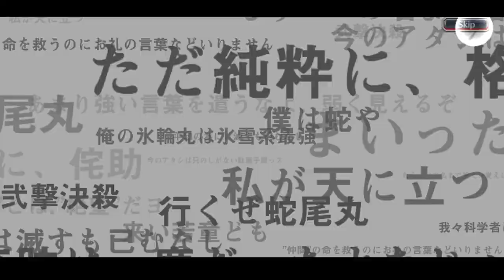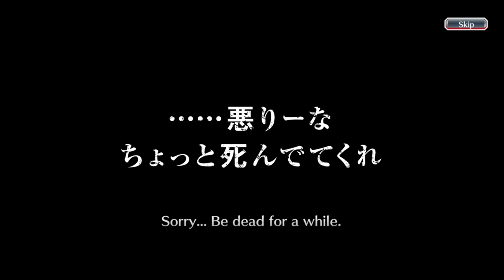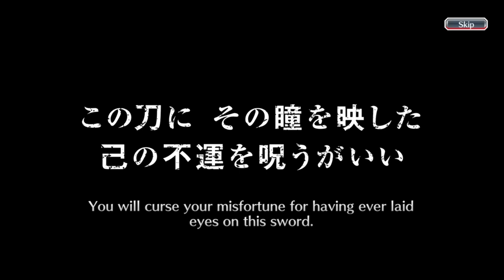STILL TRYING TO GET MOMMY RUKIA! | TYBW INHERITANCE SUMMONS TEN YEARS LATER! | Bleach : Brave Souls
For the umpteenth time, TYBW Inheritance Returns banner is here! Hello everyone, this is my one hundredth and seventieth third video on youtube and this video is a gacha video in the Bleach Brave Souls game, to be precise, on the Thousand Year Blood War Inheritance Returns Summons. So, this time, I'm going to do gacha only five steps on this banner like i always do. Curious what can I get during this summons? Just watch the video guys, thank you.

Original Music : Shiro Sagisu - Treachery